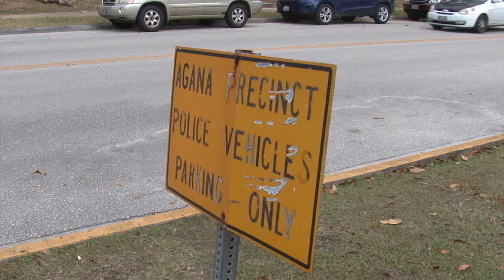Suspect in assault case apprehended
Sohlanse Roponei, Jr was arrested on charges of first degree criminal sexual conduct and second degree criminal sexual conduct.